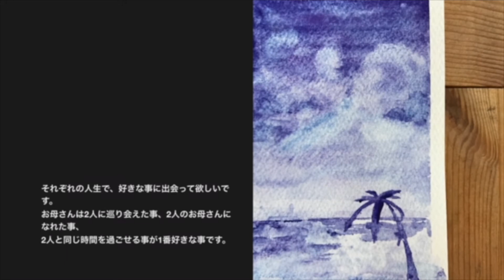ひよこの森のアトリエ展2022 『Konbu』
今年9月から11月まで、

モニターとしてアトリエに参加してくださったみなさんの作品を順次ご紹介します。

アトリエの展覧会を見にきてくださったおつもりで、

ごゆっくりご覧ください。